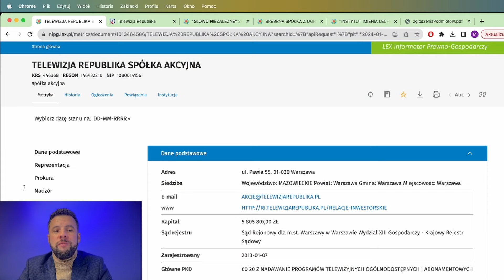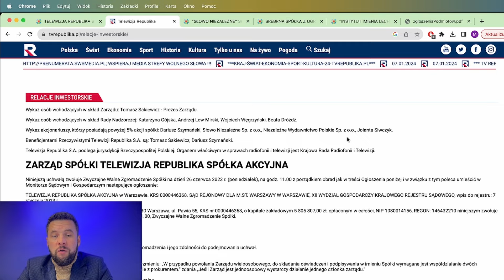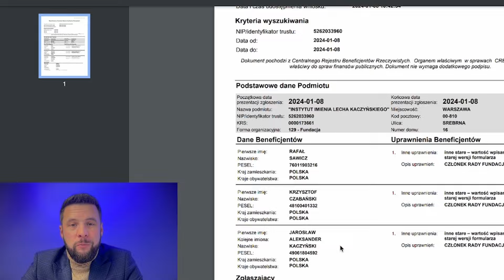PRAWDZIWE POLSKIE, NIEZALEŻNE MEDIA...